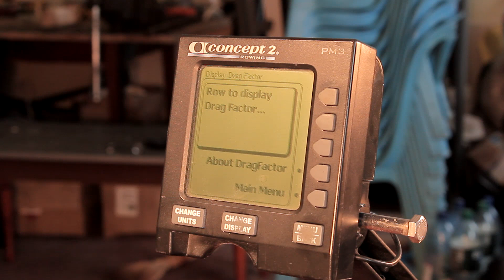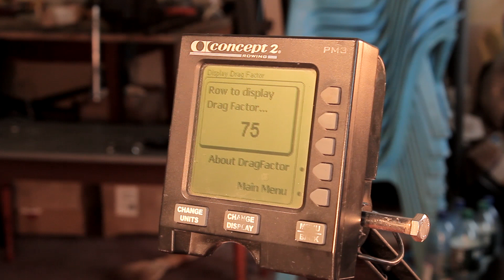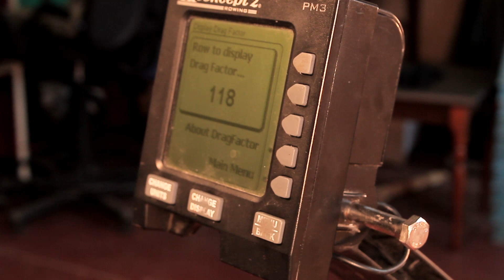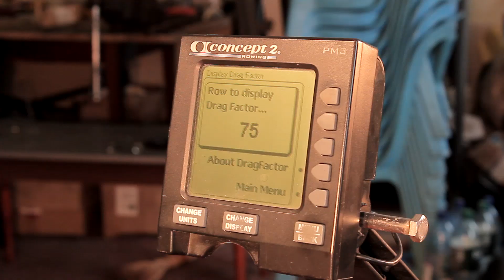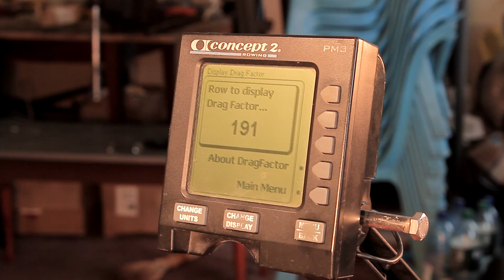Concept2 - как выжать максимум из тренажера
Иногда, занимаясь на гребном тренажере concept2, Вы не можете понять, почему пропала нагрузка. Тренажер уже не тот, что был раньше, почему?

В этом видео мы раскроем возможные причины и покажем обслуживание concept2, на наглядном примере!